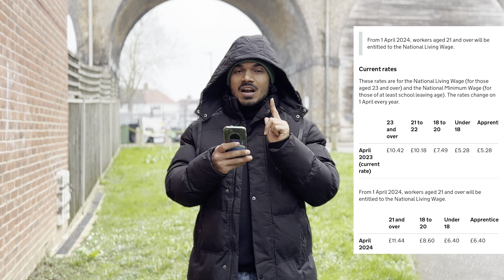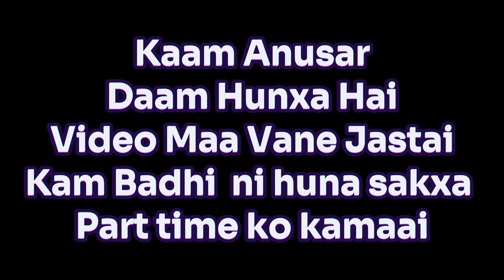Int. Student Earning In UK | Student How Much Can Earn | Part Time Student Earning | Bharat R Joshi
IntStudentsEarningInUK | Students How Much Can Earn | PartTimeStudentsEarning | Bharat R Joshi UK

बेलायत पढ्न आउने बिद्यार्थीले आफ्नो पढाई सङै पार्ट टाईम काम गरे कति जति कमाउछन भन्ने बारे आजको बिशेष भिडियो हेरेर प्रतिक्रिया दिनुस है । सबैको कमाई एकनास नहुन सक्छ काम अनुसार दाम हुन्छ त्यसैले त्यहि अनुसार क्यालकुलेसन गर्नुहोला ।

How To Find Job In UK | How To Find Easily Job In UK | 100% Job Guarantee In UK

How To Find Job In UK | Tips And Tricks To Find Job Easily In The UK